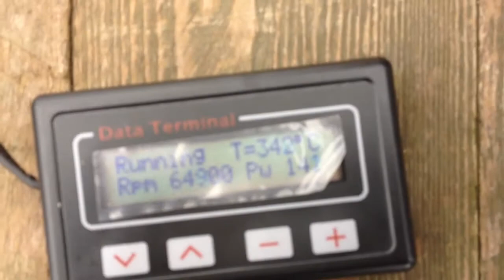Synergy N9 Wren Turbine Kero-Start Flames!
So first for the conversion was the T-Rex 700 Turbine, and now the Optismoke Synergy N9 Turbine. This is the video of the very first flight since the Kero-Start conversion. Start-up is flawless, and much smoother than on gas. The first flight was good up until the point that the ECU lipo disconnected, resulting in a flameout. Thankfully the radio electrics are powered from a separate lipo, so a quick auto and all was well. The next flight was perfect and without incident. Over 12 hours on this engine now, just superb.